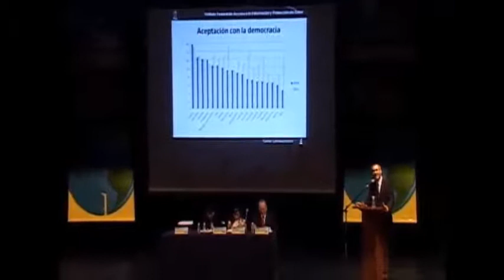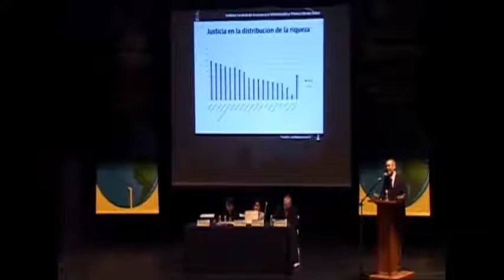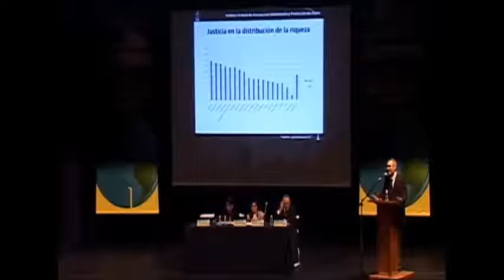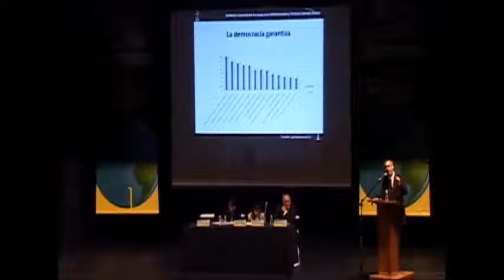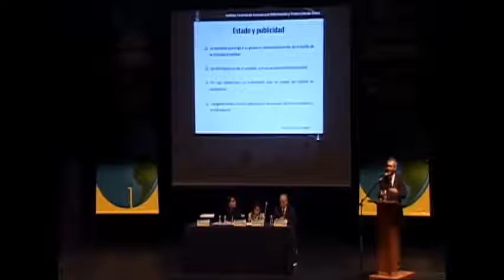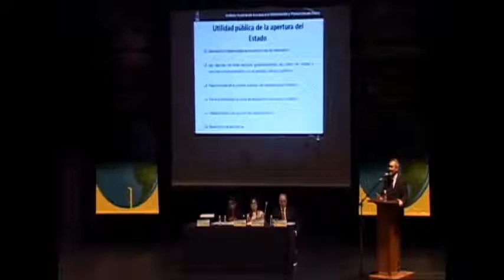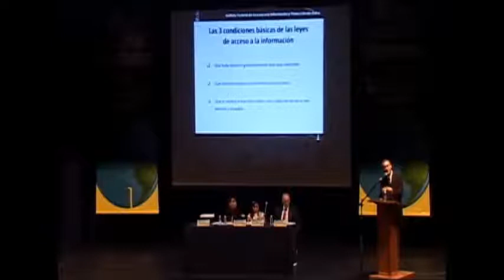El derecho de acceso a la información en México